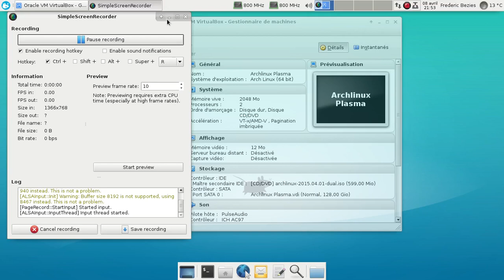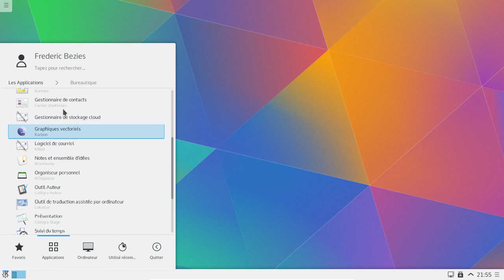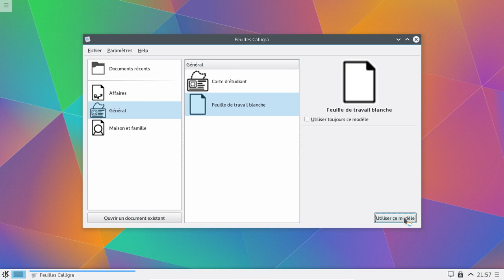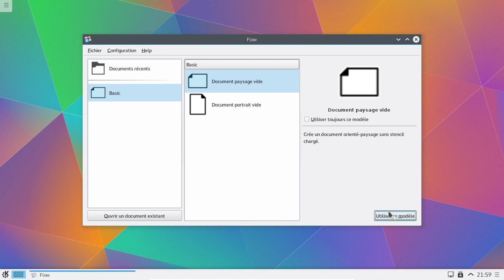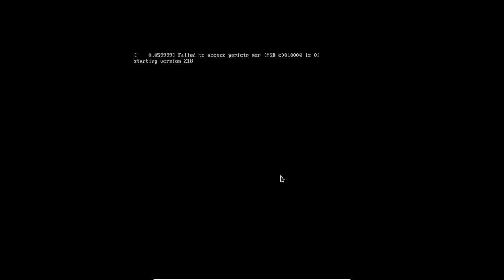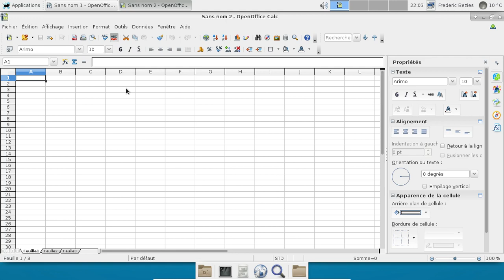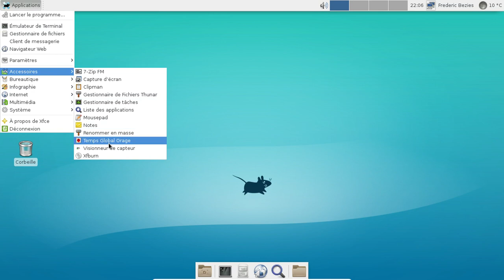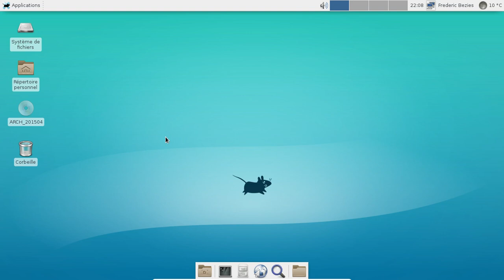Quelques outils de bureautique libre.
Un tour rapport des outils de bureautique libre, en dehors du célébrissime LibreOffice.